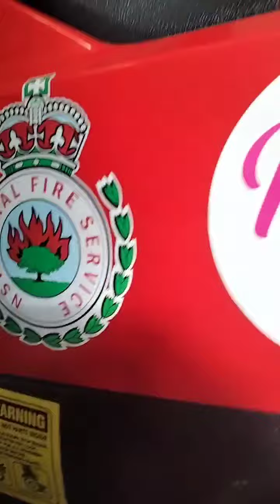NSW SES polaris light demo